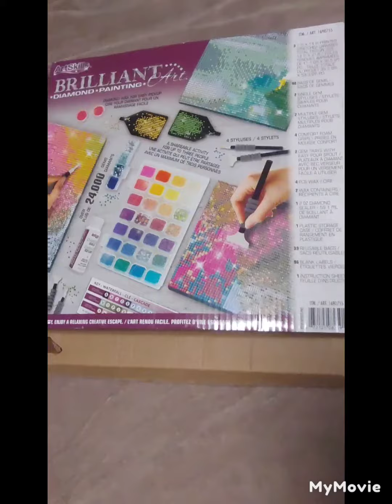this diamond painting so far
started on Feb/2nd/2023
currently on Mar/3rd/2023;
not completed yet